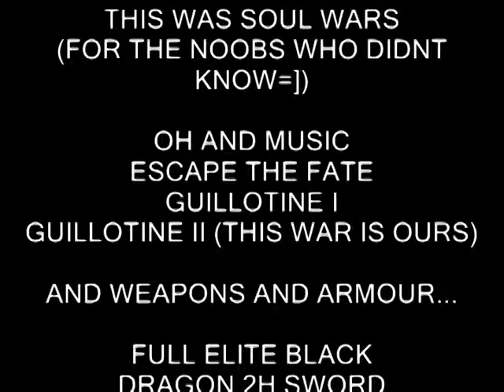runescape ownage..... and getting owned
this was what i looked like a few months back in soul wars.